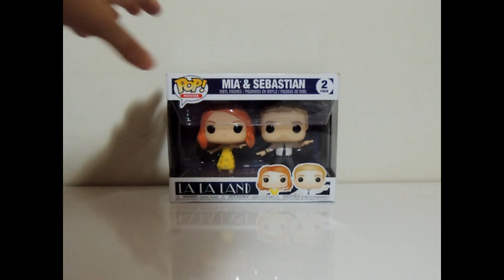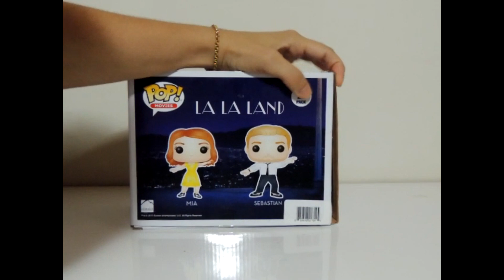UNBOXING FUNKO POP - PACK LA LA LAND FILME (MOVIES)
Olá amigos, neste vídeo mostro detalhes do PACK LA LA LAND
Neste unboxing mostro cada detalhe dos personagens Mia e Sebastian do filme La La Land
Voce encontra muitos outros unboxing aqui no nosso canal

Link do nosso grupo de vendas de Funko POP no Facebook